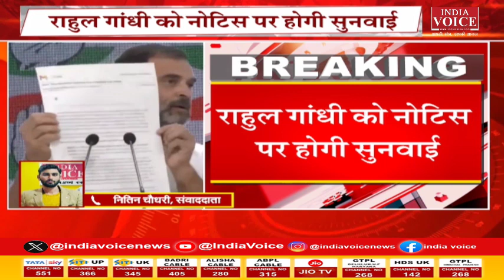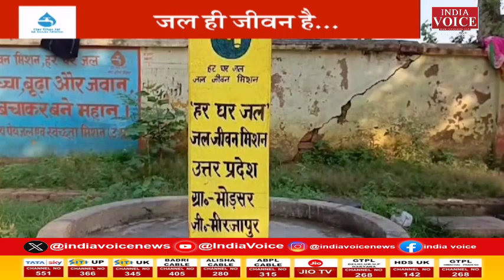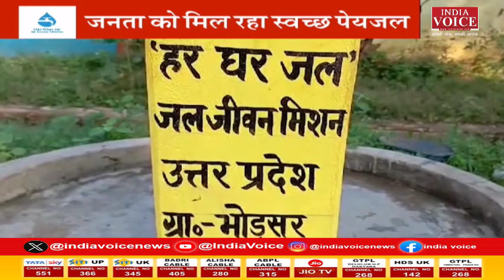Bulletin News: देखिए सुबह 11 बजे तक की सभी बड़ी खबरें IndiaVoice पर Priyanka Mishra के साथ।